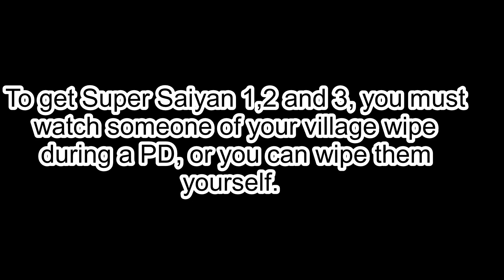{SHONEN ONLINE 2} Saeyan Showcase (+HOW TO GET SSJ1, 2, 3)